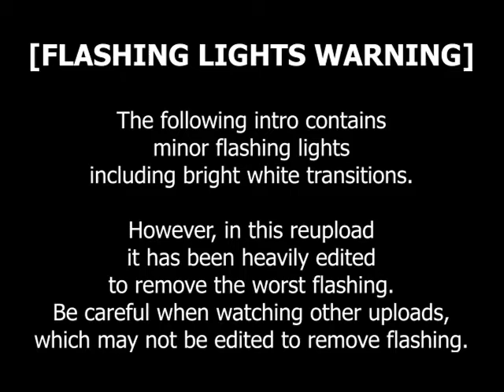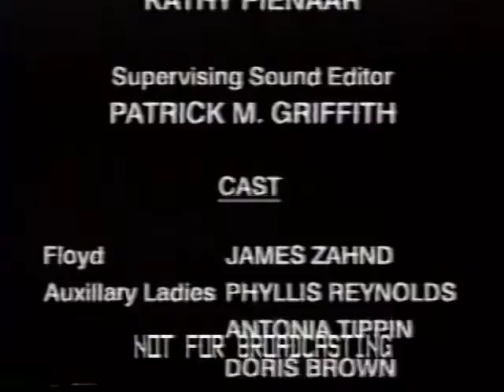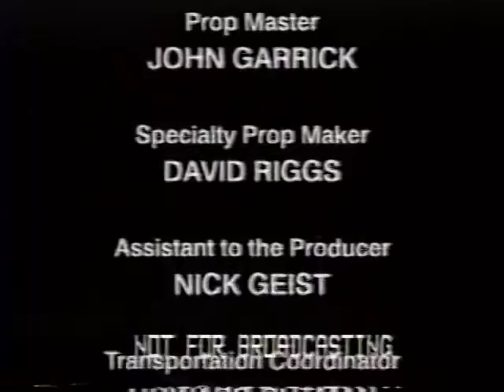Cyberkidz [reupload] - Episdode 6 - Xyloids in the House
Playlist, with info about this reupload:
Original description:
Zorak recklessly rips open time and space to send Xyloids to Kyle Cooper's house.
The Xyloid invasion of Earth succeeds in freaking out the Ladies Auxiliary!